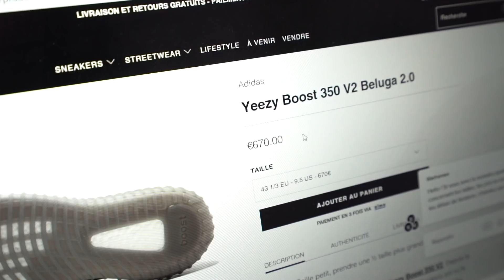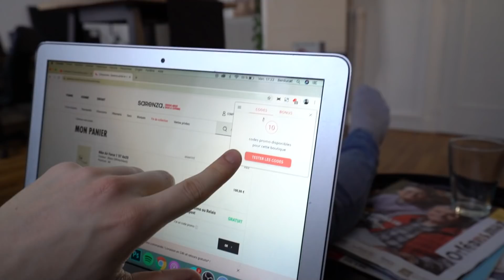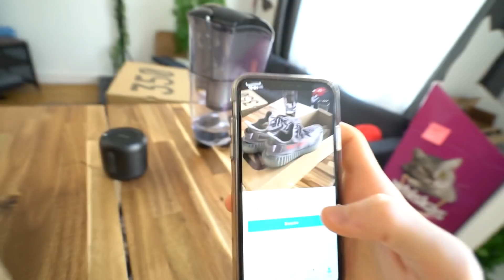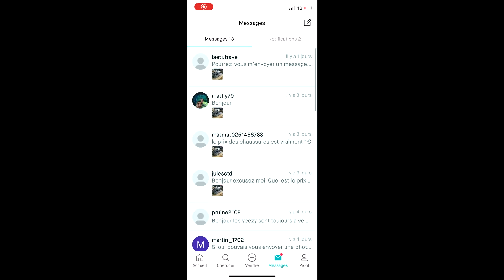VENDRE DES YEEZYS À 1€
Je vais vendre des paires de Yeezy à 1€ sur Leboncoin et Vinted